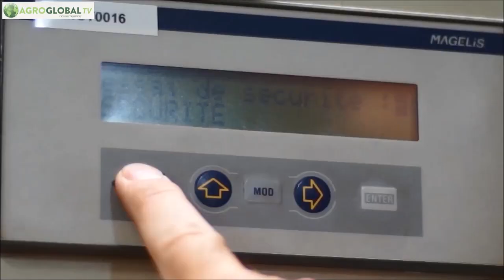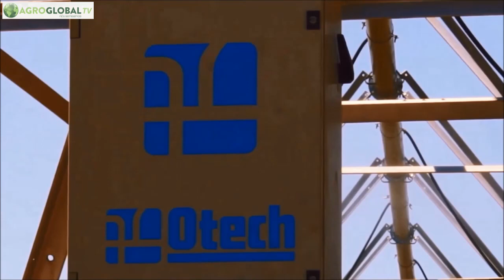Otech na Agroglobal 2018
A Otech, empresa francesa fabricante de pivots com 30 anos de existência, é um novo patrocinador da Agroglobal, onde vai apresentar novos equipamentos para rega, bem como a sua cadeia de distribuidores em Portugal, que prestam assistência técnica aos clientes da marca.